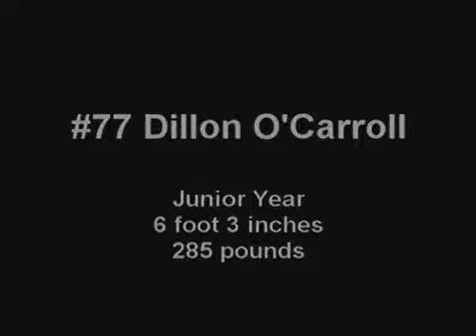Dillon O'Carroll's Junior Highlight Film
#77 Dillon O'Carroll Offensive and Defensive Line Booker T. Washington High School in Tulsa Oklahoma. Plays guard, center, and defensive tackle. 3.5 overall core GPA with a 26 on the ACT. Attended the US Army National Combine. Nominated All-American by Tom Lemming.